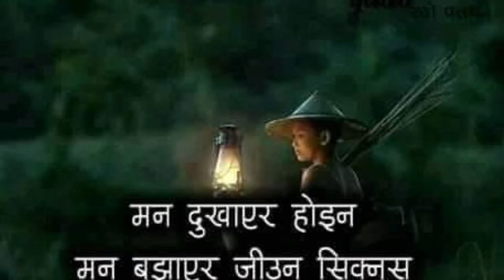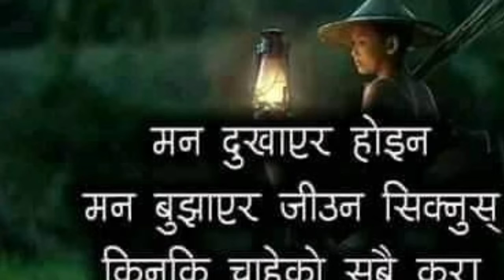New Lok Dohori Song 2077 Birani | बिरानी | Jamuna Sherpali Dal Bahadur Budha Amit Babu Rokaya 2020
Birani | बिरानी |
Vocal:- Jamuna Sherpali Dal Bahadur Budha

 Studio:-Tarang Digital

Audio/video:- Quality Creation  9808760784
 Director:-
 Camera:-
 Editor:-
Model:-

Unauthorized downloading and uploading on YouTube channel is Strictly Prohibited And will attract punitive measures from Amit Babu Rokaya. Embedding to a website is allowed.